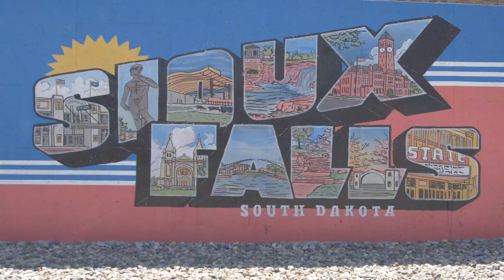Your Career as a Registered Nurse at Avera Heart Hospital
Our RNs talk about our their experiences working at a leading heart hospital in the nation, and what Sioux Falls has to offer after-hours – it’s more than you think!